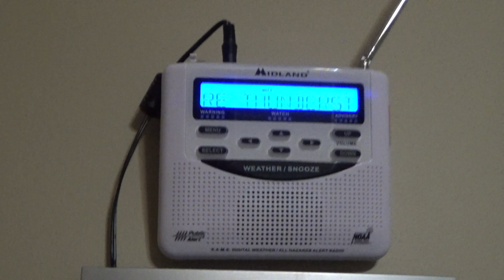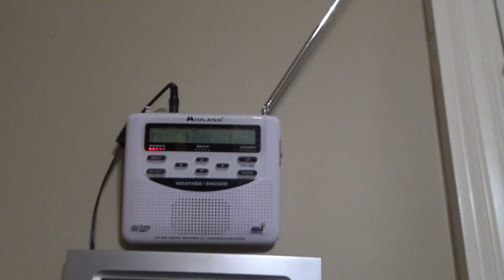Severe Thunderstorm Warning (EAS #144)